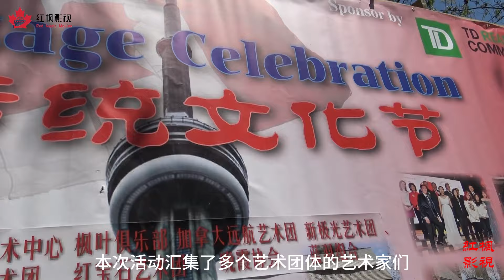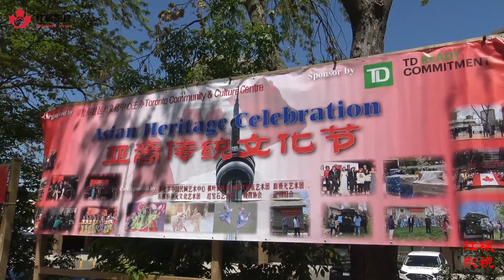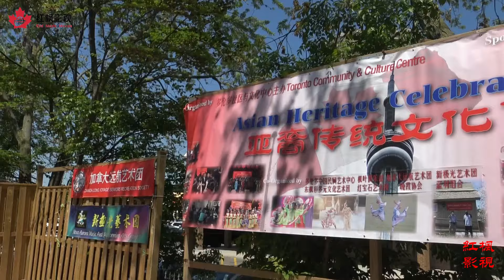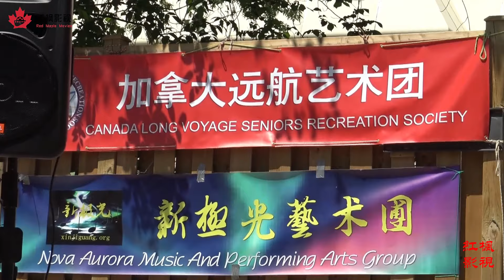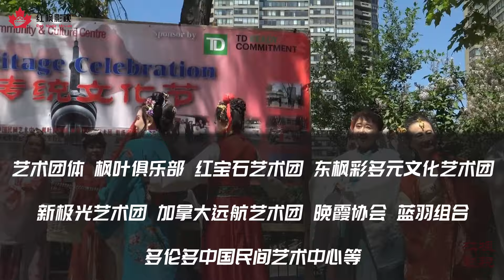多伦多社区与文化中心主办亚裔传统文化节 红枫視頻